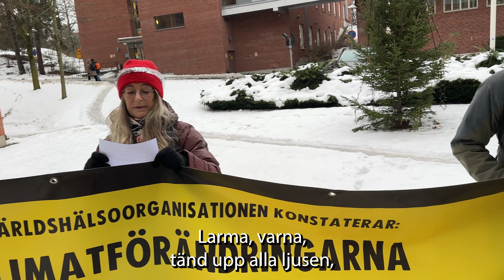Tick tack - julsång med klimattext till Folkhälsomyndigheten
Det blev en klimatvariant av den klassiska jullåten Tomtarnas julnatt (även kallad Midnatt råder) när Extinction Rebellion besökte Folkmyndigheten den 11 december 2023. De julsmyckade klimataktivisterna sjöng:

Kristid råder, tyst det är i husen, tyst i husen
larma, varna, tänd upp alla ljusen, tänd upp ljusen
Tick, tack, tick tack, ticke-ticke-tick-tack, tick, tick, tack

Hälsohotet sprides över klotet, över klotet
vem tar ansvar, vem ska visa modet, visa modet

Tiden rinner ut ur våra händer, våra händer
Till er med vädjan vi nu hoppet vänder, hoppet vänder

Denna aktion var en del av Myndighetsupproret, som har uppvaktat många myndigheter för att uppmärksamma deras särskilda ansvar och möjlighet att adressera klimatkrisen på ett adekvat sätt.

Filmning och redigering av Martin Smedjeback.